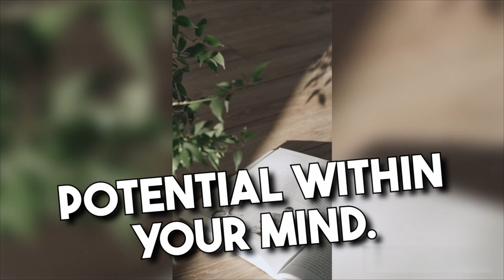Hypnosis trailer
🌿 Benefits:
Increased Mindfulness
Enhanced Overall Well-Being

🌈 Transform Your Life:
Remember, your mind has incredible power, and you have the ability to transform your life for the better. Embrace this opportunity to let go of stress and experience the peace that comes from within.

🙏 Thank you for choosing  @dizzydreamyworld  for your personal growth journey. We're here to support you every step of the way. Enjoy the session and remember that a calmer, more peaceful you is just a click away!